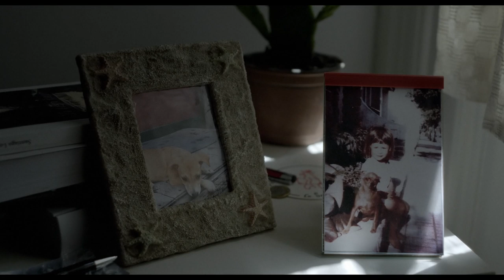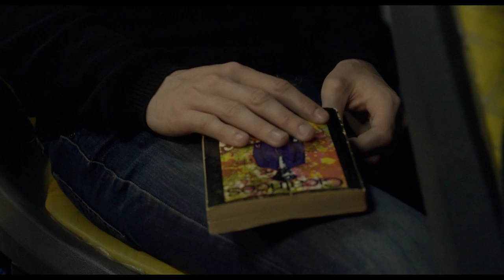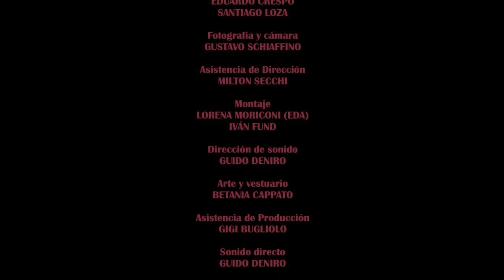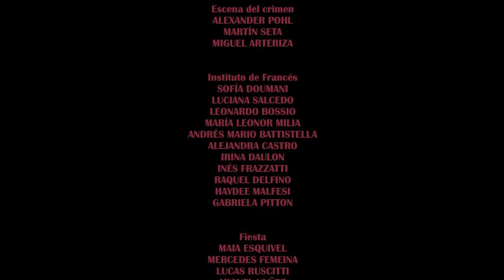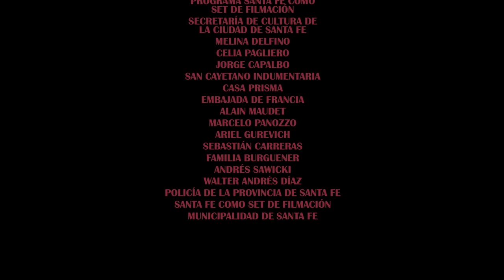Toublanc - Ivan Fund - Película Completa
Inspiradas en la vida y obra de Juan José Saer, tres historias se sedimentan en esta suerte de relato policial disperso. Philippe Toublanc, un policía de la Brigada de Homicidios de París, vuelve a su pueblo natal en Bretaña para investigar el caso de un joven obrero que fue asesinado por otro de un estacazo en la cabeza en un baldío vecino.

Clara Ríos, una profesora de francés que vive con su perra en Santa Fe, se queja de un caballo que han dejado atado en la esquina de su casa. Un día un oficial golpea su puerta para tomarle declaraciones. Han encontrado a un hombre muerto en un baldío vecino y no hay rastros del caballo.

Un caballo marrón, flacucho, es el único testigo del homicidio, pero es también el único que nunca lo podrá contar.

Dirección: Iván Fund
Producción ejecutiva: Eduardo Crespo
Guion: Iván Fund, Santiago Loza, Eduardo Crespo
Elenco: Maricel Álvarez, Nicolás Azalbert, Diego Vegezzi
Asistencia de dirección: Milton Secchi
Asistencia de producción: Gigi Bugliolo
Cámara y fotografía: Gustavo Schiaffino
Dirección de sonido: Guido Deniro
Arte y vestuario: Betania Cappato
Montaje: Lorena Moriconi, Iván Fund